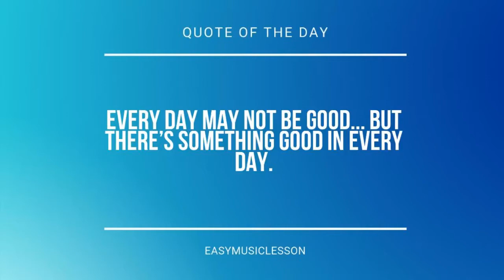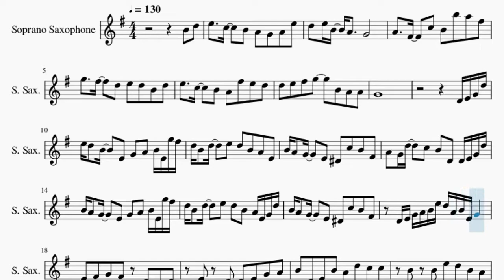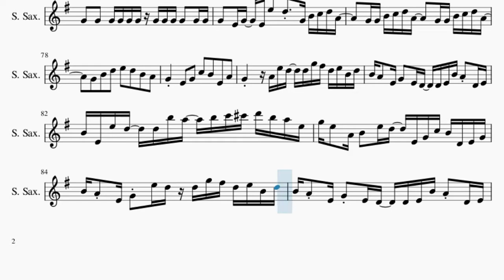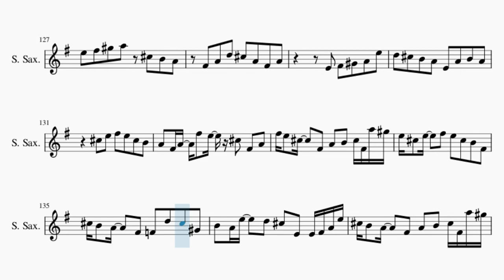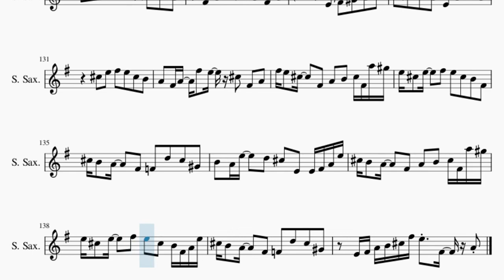Soprano Sax Sheet Music: How to play Racing into the Night by YOASOBI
Here is a sheet music/tab video on the song Racing into the Night by YOASOBI on the soprano sax. A soprano sax sheet music arrangement which is transposed to notes that are easily played by soprano sax, for the song Racing into the Night by YOASOBI.

EasyMusicLesson2 teaches you to play the your favorite instrument, through well-arranged sheet music so that you too can learn how to play Racing into the Night by YOASOBI on the soprano sax as fast as you can. A soprano sax sheet music with backing tracks to help your play the song better.

Chords of Soprano Sax arrangement:
D Maj   E Maj   C# Min   F# Min   D Maj 7   C# Dom 7   F# Min
E Min   A Maj   D Maj   E Maj   C# Min   F# Min   D Maj 7   C# Dom 7
F# Min   D Maj   C# Maj   F# Min   E Min   A Maj   D Maj   C# Maj
F# Min   E Min   A Maj   D Maj   C# Maj   F# Min   E Min   D Maj
C# Maj   F# Min   D Maj   C# Maj   F# Min   E Min   D Maj   C# Maj
F# Min   E Min   A Maj   D Maj   E Maj   C# Min   F# Min   D Maj
C# Maj   F# Min   F# Min   F# Min   F# Min   D Maj   C# Maj
F# Min   E Min   D Maj   C# Maj   F# Min   E Min   A Maj   D Maj
E Maj   C# Min   F# Min   D Maj   C# Maj   F# Min   F# Min
F# Min   F# Min   D Maj   D Maj   D Maj   D Maj   E Maj   C# Min
C# Min   C# Min   C# Min   F# Min   D Maj   C# Maj   F# Min
E Min   A Maj   D Maj   E Maj   F Dim   F# Min   D Maj   C# Maj
C# Maj   C# Maj   C# Maj   C# Maj   C# Maj   C# Maj   D Maj
E Maj   C# Min   F# Min   D Maj 7   C# Dom 7   F# Min   E Min
A Maj   D Maj   E Maj   C# Min   F# Min   D Maj   C# Maj   D Maj
A Maj   D Maj   E Maj   F Dim   F# Min   D Maj   E Maj   D Maj
C# Maj   F# Min   E Min   A Maj   D Maj   C# Maj   F# Min   E Min
A Maj   D Maj   C# Maj   F# Min   E Min   D Maj   C# Maj   F# Min
D Maj   C# Maj   F# Min   E Min   D Maj   C# Maj   F# Min   E Min
A Maj   D Maj   E Maj   F Dim   F# Min   D Maj   C# Maj   F# Min
A Maj   D Maj   E Maj   F Dim   F# Min   D Maj   E Maj   E Maj
D Maj   C# Maj   F# Min   E Min   A Maj   D Maj   C# Maj   F# Min
E Min   A Maj   D Maj   C# Maj   F# Min   E Min   D Maj   C# Maj
F# Min   D Maj   C# Maj   F# Min   E Min   D Maj   C# Maj   F# Min
F# Min   D Maj   D Maj   D Maj   D Maj   E Maj   C# Min   C# Min
C# Min   C# Min   F# Min   D Maj   C# Maj   F# Min   E Min
A Maj   D Maj   E Maj   F Dim   F# Min   D Maj   C# Maj   C# Maj
D# Maj   C Min   F Min   C# Maj 7   C Dom 7   F Min   D# Min
G# Maj   C# Maj   D# Maj   C Min   F Min   C# Maj   C Maj   D Maj
D# Maj   E Maj   F# Maj   D# Min   G# Min   E Maj 7   D# Dom 7
G# Min   F# Min   B Maj   E Maj   F# Maj   D# Min   G# Min
E Maj   D# Maj   E Maj   F# Maj   D# Min   G# Min   E Maj 7
D# Dom 7   G# Min   F# Min   B Maj   E Maj   F# Maj   G Dim
G# Min   E Maj   F# Maj   B Maj   B Maj   E Maj   F# Maj   G# Min
F# Min   B Maj   E Maj   F# Maj   E Maj   D# Maj   G# Min   F# Min
B Maj   E Maj   D# Maj   G# Min   F# Min   B Maj   E Maj   D# Maj
G# Min   F# Min   E Maj   D# Maj   G# Min

Melody notes of Soprano Sax:
B4 D5 E5   C5   B4 A4 G4 A4 E5
D5 E5 B4 A4   G4
A4   F#4   C5 B4 B5 A5 F#5
G5   F#5   D5 E5 D5 B4 D5
E5   C5   B4 A4 F#5 E5 D5
D5 E5 F#5 G5   B4 A4 A4
G4
D4 E4 G4 D5
E5 D5